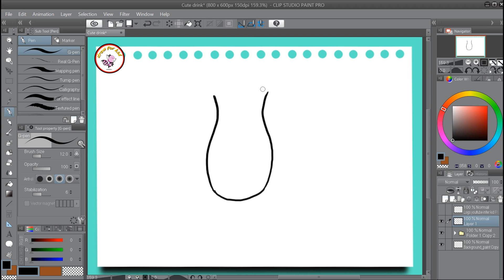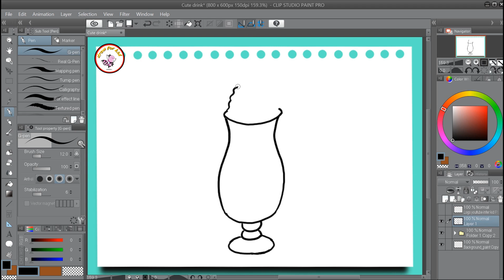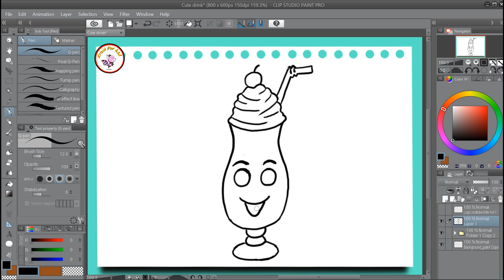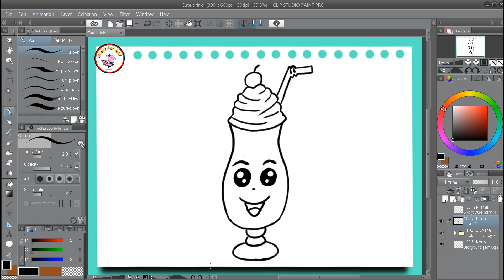How to draw a cute drink - easy drawing tutorial step by step - drawing of a cute drink